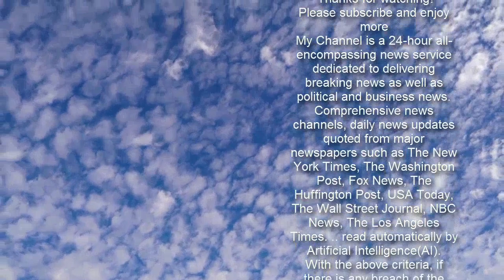Powerful earthquake hits Japan near Fukushima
Tokyo, Japan (CNN)A magnitude 7.1 earthquake struck off the coast of eastern Japan, close to Fukushima, late Saturday evening but there were no immediate reports of casualties or damage.The epicenter of the quake, which struck at 11.23 p.m. local time (9.23 a.m. ET), was located 45.9 miles (73.9 kilometers) northeast of Namie, a coastal town 60 miles from Fukushima, according to the United States Geological Survey.  The depth of the earthquake was about 36 miles. No tsunami warning has been issued for Saturday's earthquake, and no abnormalities have been reported at the Fukushima nuclear power plant, according to Japan's chief cabinet secretary, Katsunobu Kato. On March 11, 2011, a 9.0-magnitude earthquake hit Japan. More than 20,000 people died or went missing in the quake and tsunami, while hundreds of thousands more lost their homes.Damaged buildings are seen in Fukushima on February 13. The earthquake also caused the country's worst nuclear disaster -- three reactors at the Fukushima Daiichi nuclear plant melted down, releasing radioactive materials into the air and more than 100,000 people were evacuated from the area.Read MoreSome 830,000 households in the Kanto region, which includes greater Tokyo, and about 90,000 households in Tohoku region are without power following Saturday's quake, Kato added. Kato also said Prime Minister Yoshihide Suga has instructed the government to survey the damage from the quake, conduct rescue efforts where necessary, and to relay information to the public in a timely manner.